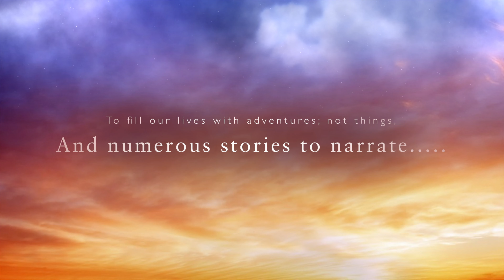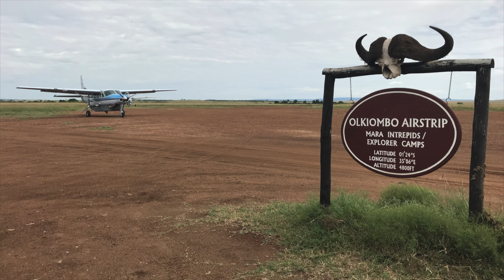Virtual tour of Africa | Cradle of Mankind | Masai Mara | Our Epic Kenya Safari Vlog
Vlog#3-This video is a short trailer on our travel memory to Africa.